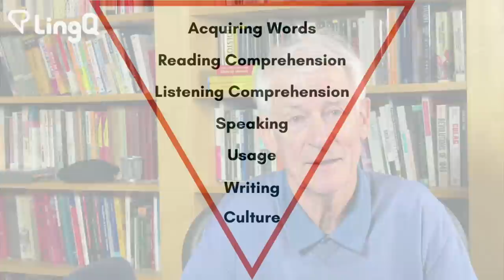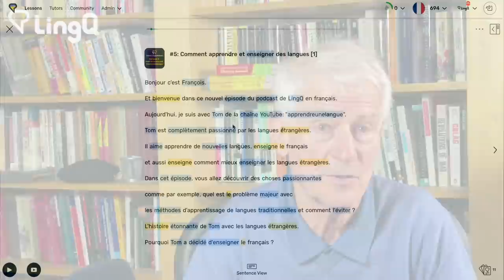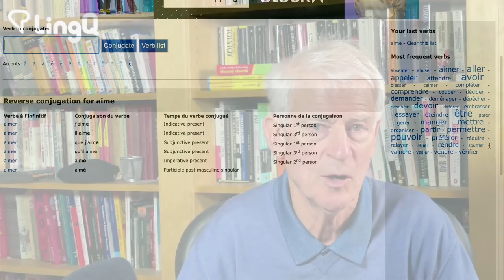Grammar: Language Learning Goal 5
CC subtitles available in English and Spanish.

I would like to thank Mariel Romero Ciancio for providing Spanish subtitles.

Grammar or correct usage is usually the first goal of language instruction. For me it's the fifth goal,  after acquiring words, reading, listening, and speaking with mistakes. It's only then that I focus more on grammar.

0:00 Why  the traditional language learning way of putting grammar upfront is wrong.
2:40 When you start speaking in a language is when you begin to make mistakes: this is good.
3:47 The advantages of focussing on grammar after lots of input.
5:01 The kinds of grammar books I would like to see more of.